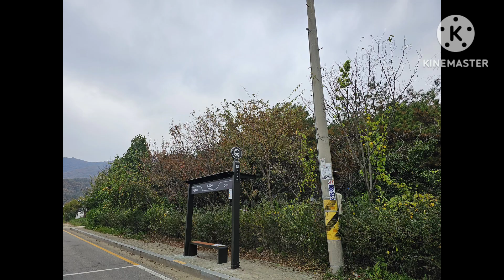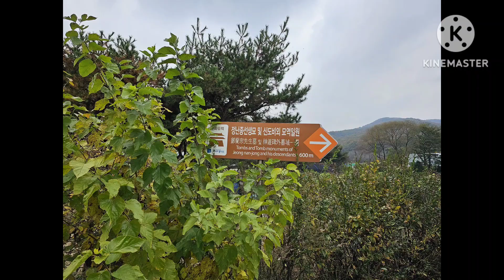임영웅 "우리들의 블루스"~~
*수리산 갈치호수로~~